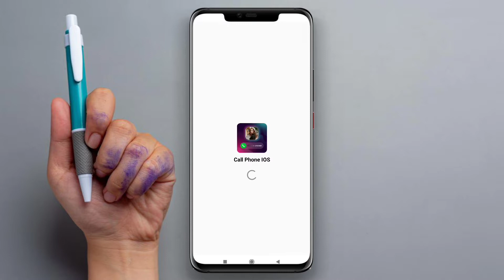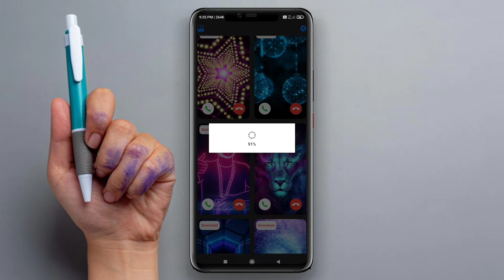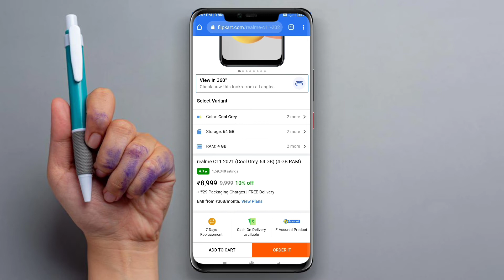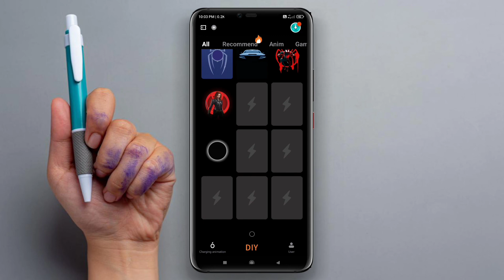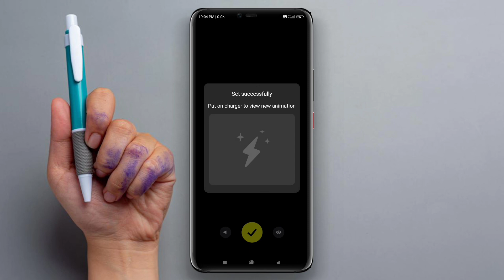Top 5 best apps to customize your android phone || top 5 best Android apps of 2022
Thanks for visiting the channel, on this channel you will get some unique videos related to Android phone and laptop.

¥¥¥¥¥¥ DOWNLOAD LINK ¥¥¥¥¥¥

♥️ THANKS BRO FOR WATCHING ♥️